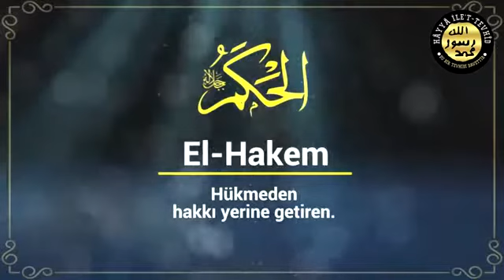Tevhid Nedir - Ebu Ubeyde Hoca